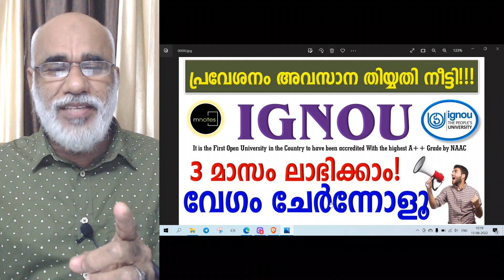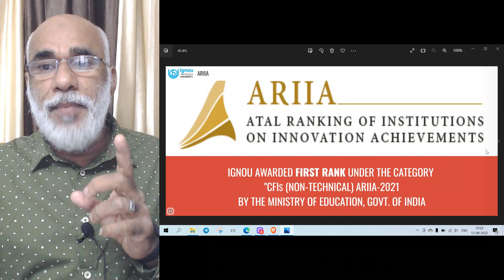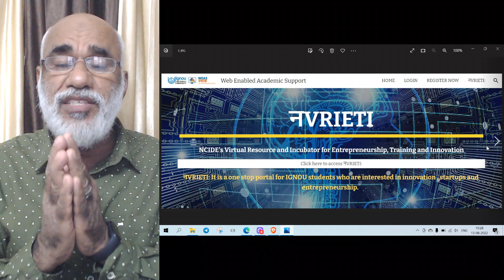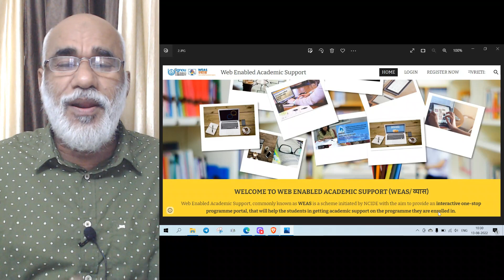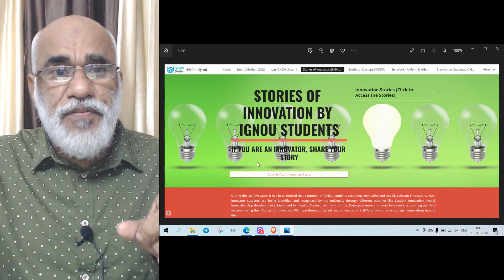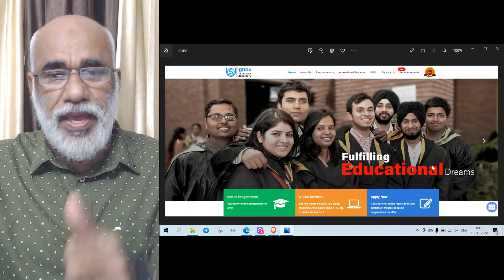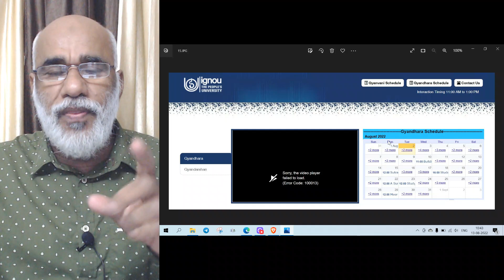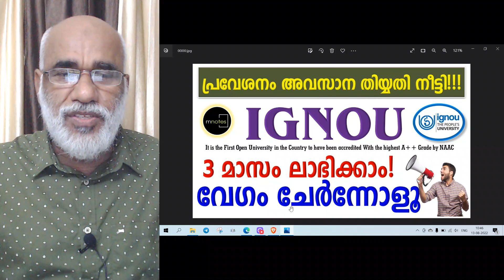IGNOU | റെജിസ്ട്രേഷൻ തിയ്യതി നീട്ടി| 3മാസം ലാഭിക്കാം.വേഗം ചേർന്നോളൂ !!പൂർണ്ണ വിവരങ്ങൾ മനസ്സിലാക്കുക.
IGNOU | റെജിസ്ട്രേഷൻ തിയ്യതി നീട്ടി| 3 മാസം ലാഭിക്കാം.വേഗം ചേർന്നോളൂ !!
സഹായത്തിനു 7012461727 നമ്പറിൽ WHATSAPP ചെയ്യുക.

പൂർണ്ണ വിവരങ്ങൾ മനസ്സിലാക്കുക. |  രെജിസ്ട്രേഷൻ .ചെയ്യാത്തവരും ചെയ്തവരും ഇക്കാര്യങ്ങൾ ശ്രദ്ധിക്കുക!.

 Registration for JULY 2022  | IGNOU in Malayalam
എന്താണ് RR : റീ രെജിസ്ട്രേഷൻ ? RR ൻ്റെ പാറ്റേൺ മാറി. ശ്രദ്ധയോടെ ചെയ്യണം.

സൂപ്പർ കോമ്പിനേഷനുകൾ.ശ്രദ്ധയോടെ തെരഞ്ഞെടുക്കണം.മടികൂടാതെ ചോദിച്ചോളൂ!
റീ റെജിസ്‌ട്രേഷൻ്റെ ആവശ്യകത.ഇന്ന് ചെയ്യാം.അതും ഇപ്പോൾ ചെയ്യാം. HELP DESK 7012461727

IGNOU | ജുലൈ 2022 പ്രവേശനം ആരംഭിച്ചു.അവസാന തിയ്യതിക്ക്‌ കാത്തുനിൽക്കാതെ അഡ്മിഷൻ നേടൂ. |July 2022 Admission | IGNOU in Malayalam

ഹെൽപ് ഡെസ്ക് : 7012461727 | HELP DESK 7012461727

(WhatsApp മുഖേന ടെക്സ്റ്റ് മെസ്സേജ് / വോയ്‌സ് മെസ്സേജ് അയക്കുക). ഹെല്പ് ഡെസ്ക് സ്റ്റാഫ് താങ്കളെ സഹായിക്കും.

ഇഗ്നോ ക്ലാസുകൾ ഇപ്പോൾ ലഭ്യമാണ് .വീഡിയോ പൂർണമായി കാണുക .ഇഗ്നോ പ്രവേശനം തുടരുന്നു . ഹെൽപ് ഡെസ്ക് : 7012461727
IGNOU | Admission  Started | Classes Available | IGNOU in Malayalam

BPCC 131 | FOUNDATIONS OF PSYCHOLOGY | UNIT 1-PART 3 | INTRODUCTION TO PSYCHOLOGY | IGNOU MALAYALAM

BPCC 131 | FOUNDATIONS OF PSYCHOLOGY | UNIT 1-PART 2 | INTRODUCTION TO PSYCHOLOGY | IGNOU MALAYALAM

BCOC 131 | FINANCIAL ACCOUNTING | UNIT 1 | NATURE AND SCOPE OF ACCOUNTING | IGNOU CLASS IN MALAYALAM

BSOC 131 | INTRODUCTION TO SOCIOLOGY | UNIT 5 - PART 2 | IGNOU MALAYALAM | EDGE

BEGC 132 | SELECTIONS FROM INDIAN WRITING | BLOCK 3 | UNIT 1 | DALIT VOICES | IGNOU MALAYALAM

BPCC 101 | INTRODUCTION TO PSYCHOLOGY | UNIT 1 - PART 2 | Origin of Psychology | IGNOU MALAYALAM

BEGLA 135 | ENGLISH IN DAILY LIFE | BLOCK 3 | UNIT 2 | The Floating Markets of Thailand | IGNOU

BPCC 101 | INTRODUCTION TO PSYCHOLOGY | UNIT 1 - PART 1 | Origin of Psychology

BHIC 132 | HISTORY OF INDIA | UNIT 5 - PART 1 | The Pallavas, the Pandayas and the Kalachuris

BHIC 131 | HISTORY OF INDIA FROM THE EARLIEST TIMES UP TO C.300 C.E | UNIT 6 | Harappan Civilization

+ Post-matric scholarship for IGNOU students

IGNOU Admission July 2022 | FAQ | IGNOU in Malayalam | HELP DESK 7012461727
IGNOU P G Programme | IGNOU in Malayalam | HELP DESK 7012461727
### Last Date for Admission  and Re Registration
Last Date for Admission  : EXTENDED

In a particular admission cycle, facility for fee exemption available to SC/ST students can be claimed for one programme only. If an applicant submits more than one application claiming fee exemption, all the applications are liable to be rejected.